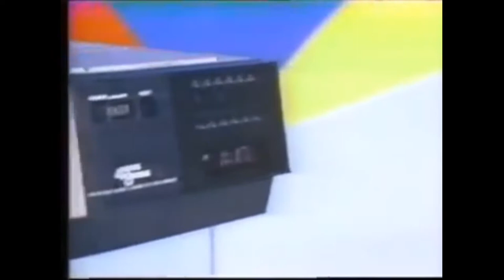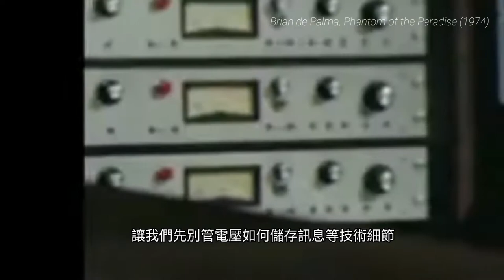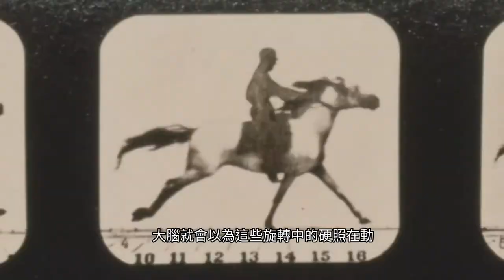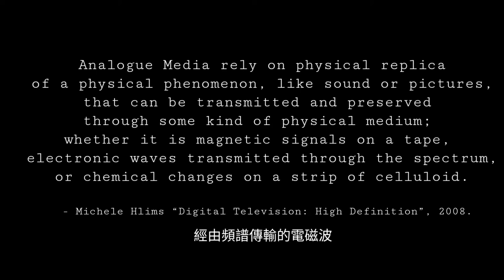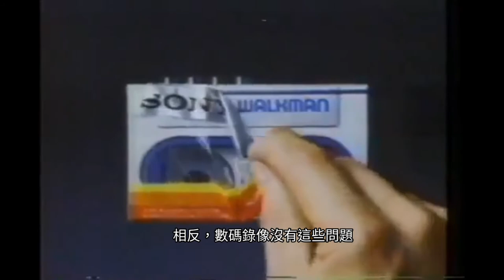What the * is ANALOGUE MEDIA?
嘗試解釋何謂模擬媒介。
A video essay tries to explain what the * are analogue media.

創作 Creator: Angel Leung
旁白 Narrator: Google Translate
CONTENT LAB 錄映太奇製造 empowered by Videotage

⭕️ 更多內容 More videos 👉 contentlab.hk